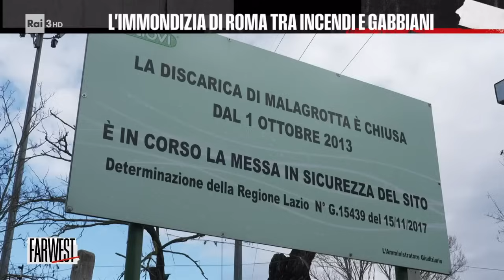L'immondizia a Roma: tra incendi e gabbiani - FarWest 29/01/2024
- Abbiamo fatto un viaggio nella Roma dei rifiuti e discariche abusive per scoprire la mala gestione della raccolta che favorisce l'indifferenziata a danno dei cittadini che vivono nei pressi degli impianti di stoccaggio e smaltimento.  Un meccanismo palesemente mal funzionante che obbliga la regione Lazio a portare i rifiuti fuori regione e nazione con costi ingenti.